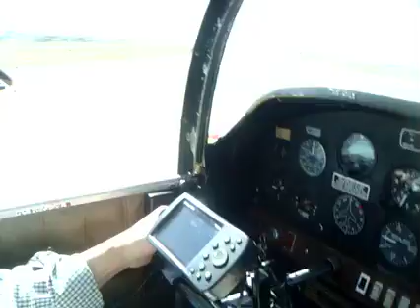Departing Catalina Airport Rwy22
Grumman AA1, two seater airplane, powered by Lycoming O-235, departing Avalon Catalina Airport / AVX Rwy22. Since this is an uphill runway, and two people on-board in a two seater, I used 10 degree flap just in case.